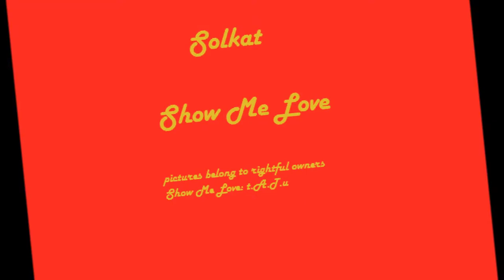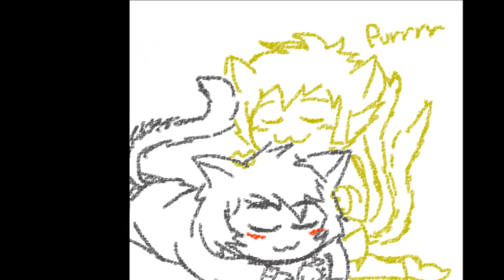Solkat- S H O W M E L O V E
only one peice of art in here is mine, all the other peices belong to the owners. i just kinda started this with ideas buzzing through mah noggin, and now here is the finished product. took sice around mid september to now to finish this, and its my first time doing one of these so i hope you all like it^^

song: show me love- t.A.T.u

pairing: solkat

characters: homestuck